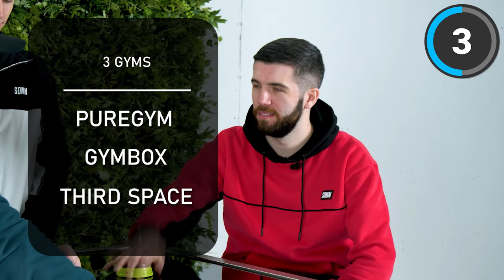SIDEMEN 5 SECOND CHALLENGE